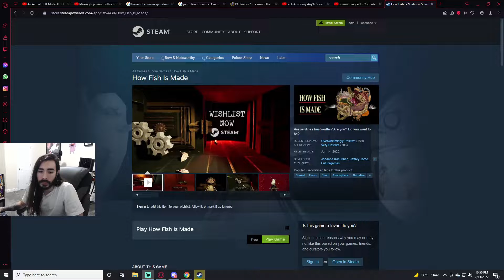Charlie's DNA test result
Moistcr1tikal was downloading a game in Steam and Charlie talked about his DNA test results LOL.